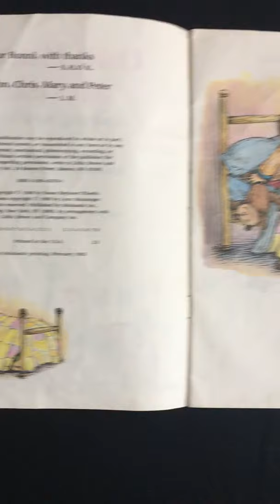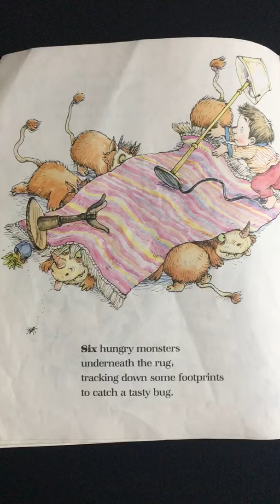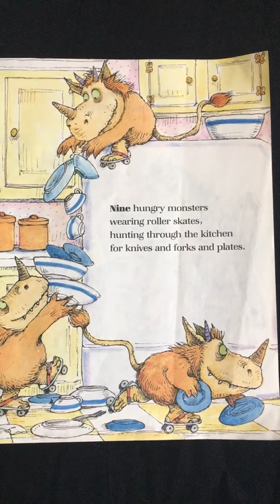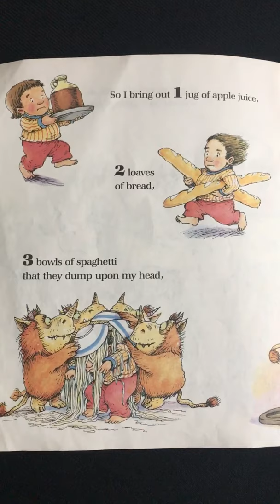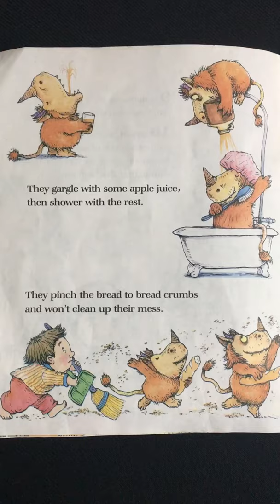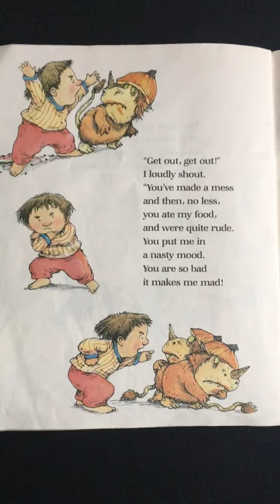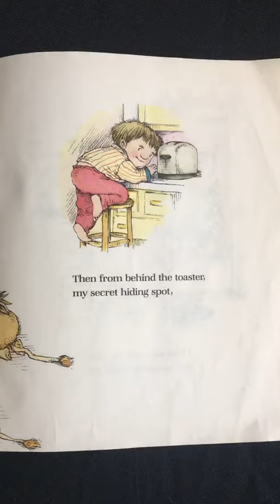One Hungry Monster by Susan Heyboer O’Keefe Illustrated by Lynn Munsinger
Ten hungry monsters come to a boy’s house and really want to eat!  A fun counting book in rhyme.